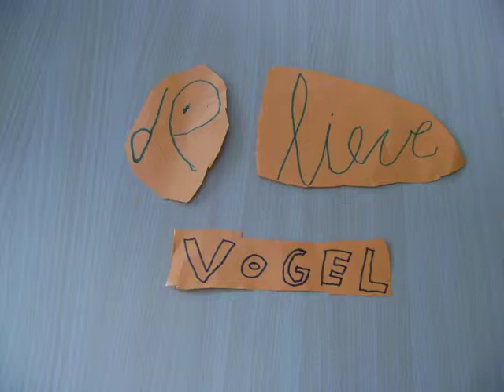Van papier tot film 2 Ruiters De lieve vogel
In deze KICKs workshop maakte Max, Gillis en Xavier dit treurige filmpje.